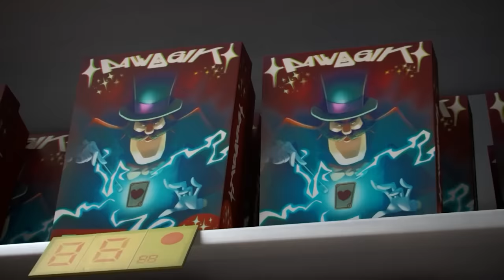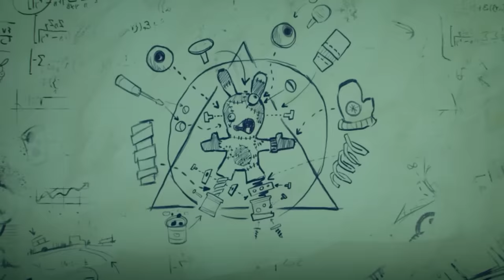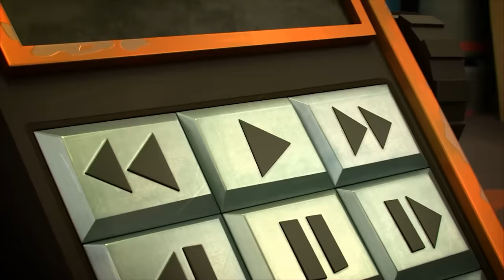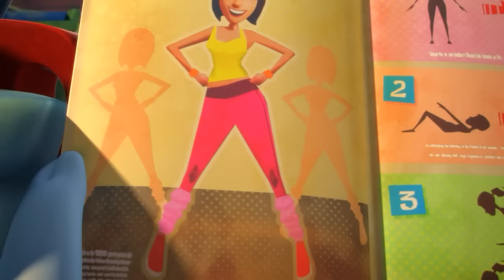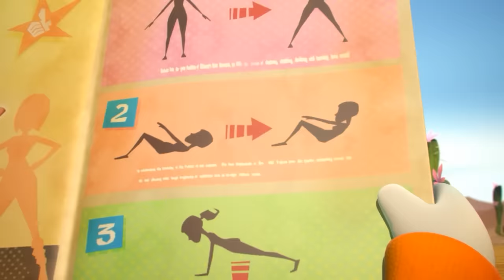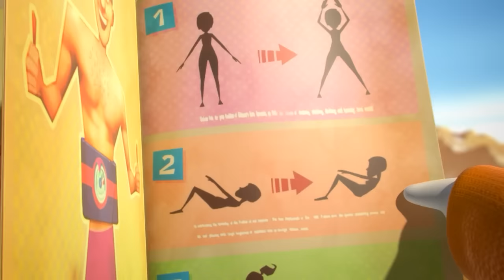RABBIDS INVASION |1H Compilation : The Magician Rabbids | New episodes | Cartoon for kids